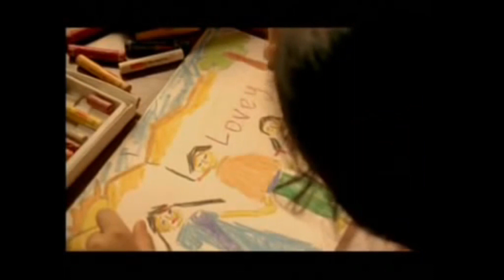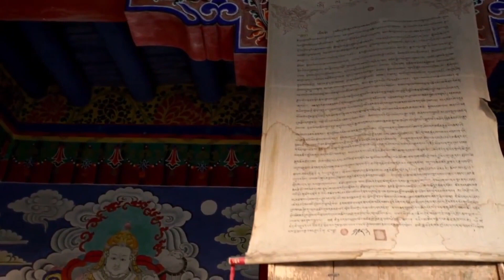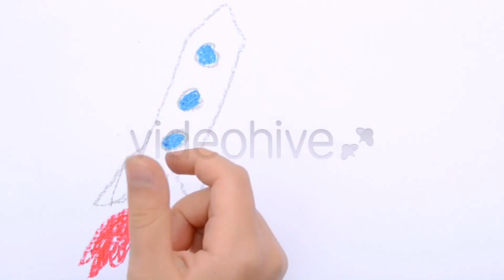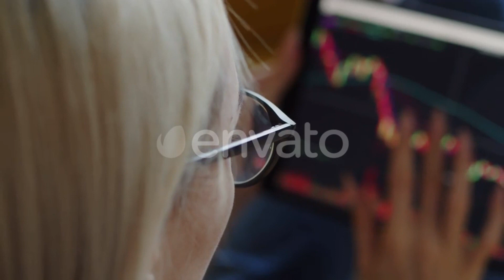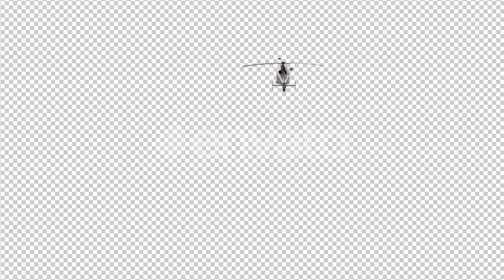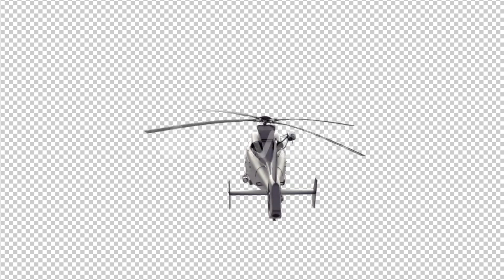Kuchh Bheege Alfaaz Full Movie Review | Geetanjali Thapa | Romance | Bollywood Movie | Cinema Review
Kuchh Bheege Alfaaz Full Movie Review | Geetanjali Thapa | Romance & Drama | Bollywood Movie Review | Cinema Review

*Kuchh Bheege Alfaaz* is a beautiful romantic film that delves deep into the complexities of love, nostalgia, and personal growth. The *Kuchh Bheege Alfaaz full movie* takes its viewers on an emotional journey, showcasing the heartfelt love story of the protagonists. With a compelling storyline and an engaging script, *Kuchh Bheege Alfaaz* is a must-watch for anyone who enjoys romantic films with a deeper meaning. The *Kuchh Bheege Alfaaz trailer* gives us a sneak peek into the delicate world of its characters, while the *Kuchh Bheege Alfaaz teaser* only increases anticipation for the full movie release. The movie's soulful music, especially the hit song *Pehla Nasha Kuch Bheege Alfaaz*, resonates with many, making it one of the most memorable tracks of the year.

One of the highlights of *Kuchh Bheege Alfaaz* is its emotional depth, which is reflected in the *Kuchh Bheege Alfaaz movie review*. The film has received praise for its strong performances and heartfelt storytelling. From the *Kuchh Bheege Alfaaz full movie review* to the songs of *Kuchh Bheege Alfaaz*, including the romantic *Pehla Nasha* track, everything about the movie strikes a chord with audiences. *Kuchh Bheege Alfaaz movie* is also notable for its beautiful cinematography and the way it portrays the nostalgic moments of love. Fans of Bollywood romantic dramas will surely appreciate the way the movie explores the theme of love through poetry, longing, and connection.

For those who wish to explore the film further, *Kuchh Bheege Alfaaz full movie download* and streaming options are available online. The *Kuchh Bheege Alfaaz full movie* brings to life a range of emotions, from love at first sight to the quiet ache of missing someone. *Kuchh Bheege Alfaaz movie songs* play an integral role in the storytelling, capturing the essence of the characters' emotional states. With *Kuchh Bheege Alfaaz songs* like *Pehla Nasha* and other romantic ballads, the film remains etched in viewers' minds long after it ends. The *Kuchh Bheege Alfaaz review* consistently highlights the movie’s ability to connect emotionally with its audience, making it a standout film in the romantic drama genre. Whether you're watching the *Kuchh Bheege Alfaaz trailer* or reading a *Kuchh Bheege Alfaaz movie review*, it's clear that this film is a celebration of love, music, and the power of words.